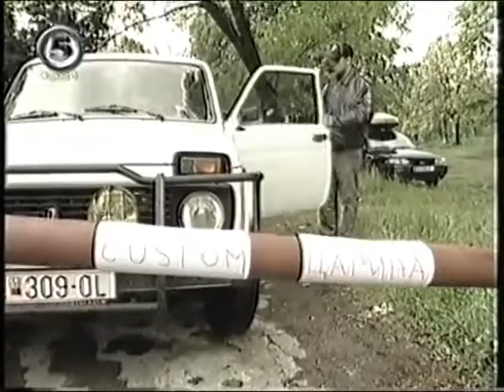K-15 - Cacko na carina.flv